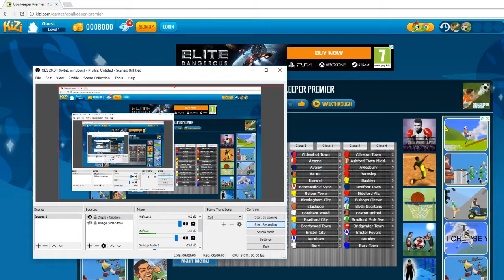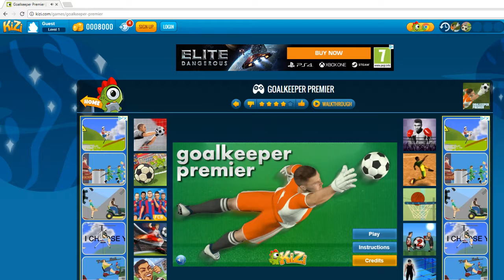I KILLED PEWDIEPIE FAME GOALKEEPER PREMEIR#1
this video is definitively not clickbait